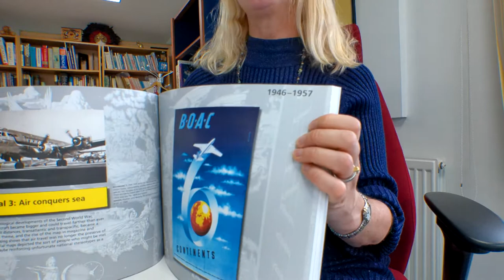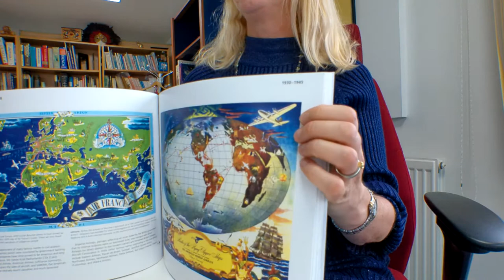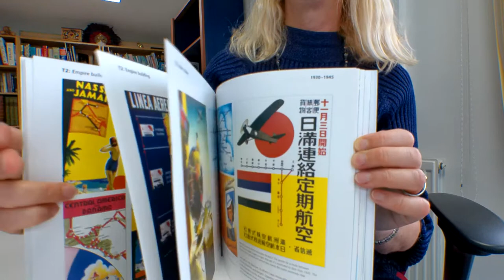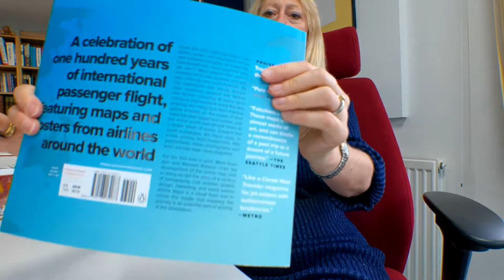AIRLINE MAPS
MARK OVENDEN & MAXWELL ROBERTS    Book Number: 91993    Product format: Paperback

Cartography, civil aviation, graphic design, marketing and world events collide in this visual feast. Here are sumptuous Art Deco posters, intricate artistry, bold modernism, 1960s psychedelia, clever photography and even subway map-style diagrams in a celebration of 100 years of international passenger flight. Passenger aviation and regular international routes were established in 1919 and the book opens with two contrasting cartographic themes and beautiful, detailed pictorial maps rubbing shoulders with simplified diagrams embellished with eye-catching graphics as we fly to France, Espagne and Maroc from Toulouse in the north, across Gibraltar to Casablanca, from Venezia to Vienna, Imperial Airways' Paris to London map, posters for the Western Air Express, Pan American (Makes the world smaller), Egyptian Airlines, and Sabena, the Belgian airline which ran the London to Scandinavia route and the Baltic Air Express with a 1930 poster including a handy compass overlayed on London's Tower Bridge. There are stunning double page maps, page after page of colourful posters enticing us to exotic lands, exquisitely detailed world maps decorated with hot air balloons, fragile plywood aircraft, all manner of flying machines and ships and whales in the border decorations. Through each decade we are taken on routes around Europe, the Middle East, Pakistan and India to the wide-bodied world as we fly the Orient Express, Philippine Airlines into the era of the jet aircraft of the late 60s and a wonderful schematic of Aeroflot Soviet Airlines spreading its wings both East to Tokyo and Djakarta to New York in the West. The book concludes with 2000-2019, the rise of the low cost airline to low orbit and many high quality and innovative designs like the 2011 map for Spanair which is a thing of beauty. 144 very large pages 27.7 x 24cm, Penguin paperback, colour.